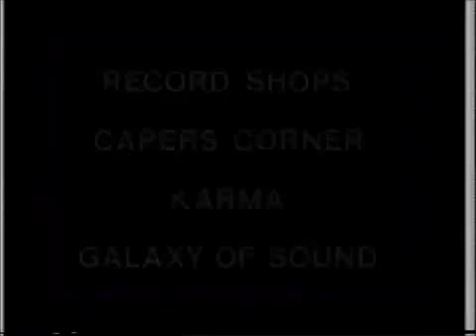Radio 1990 promo, 1984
Promo for the USA Network music video series.